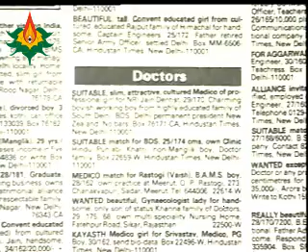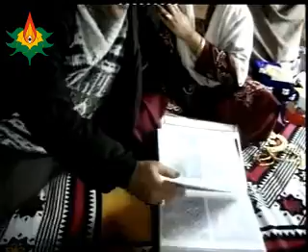Dahej: Majboori ya Zaroorat?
In India, the common perception is that dowry is a social evil. For women in particular, it is considered to be a curse. On one hand, it has been demanded repeatedly that the government should pass stricter laws to abolish the custom of dowry. But those very people who make such demands are unable to answer why the anti-dowry law that was enacted in 1961, and made even more stringent in 1984 and 1986, has remained unsuccessful. Why is it that even after so many decades of pronouncing dowry illegal, the culture of dowry has become stronger and more widespread? Why is it that even those who condemn it are not able to withstand the growing power of this custom in their own families? Is it a disease that has gripped people against their wish? Or does the problem lie elsewhere? These are some of the questions answered in this programme.